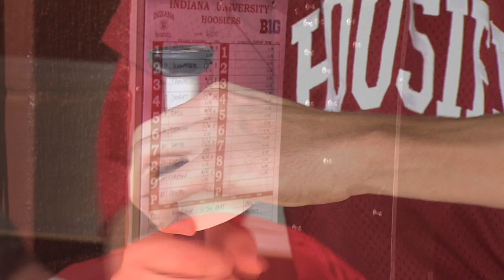Indiana Baseball: Ready For Battle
A behind-the-scenes pregame look of Indiana baseball getting prepared to take on Florida State at the Tallahassee NCAA Baseball Super Regional.